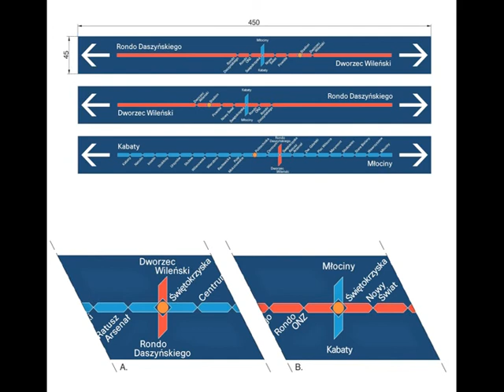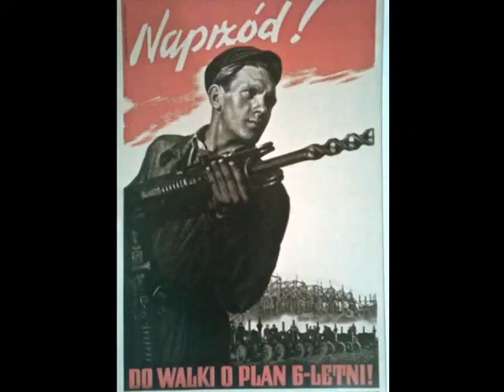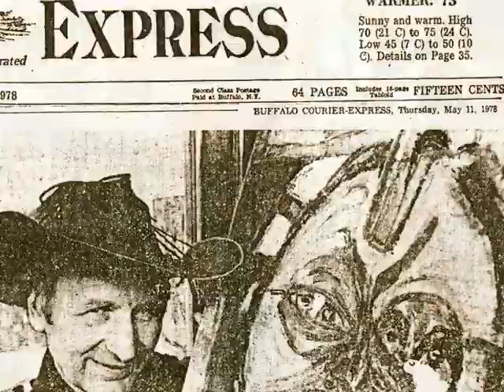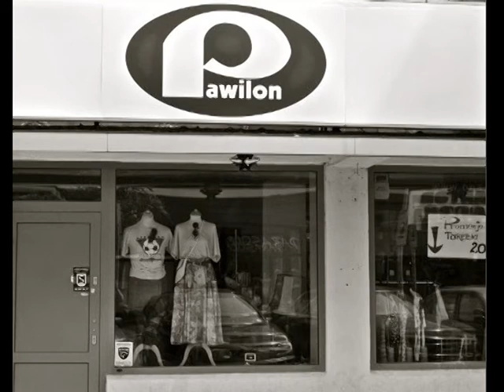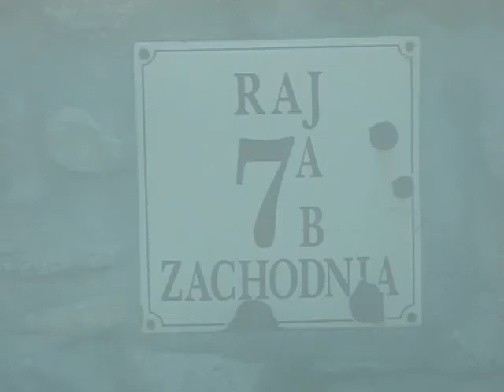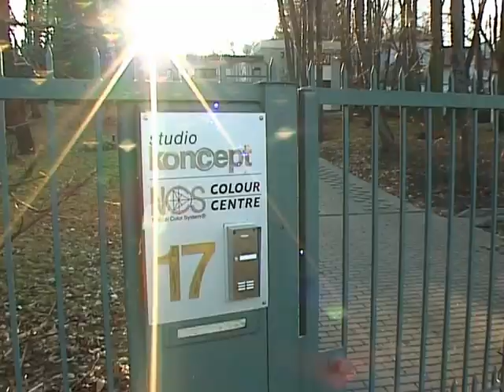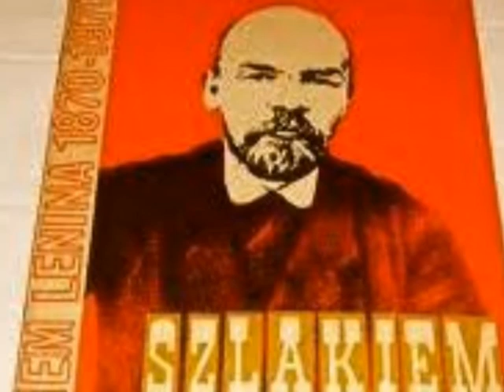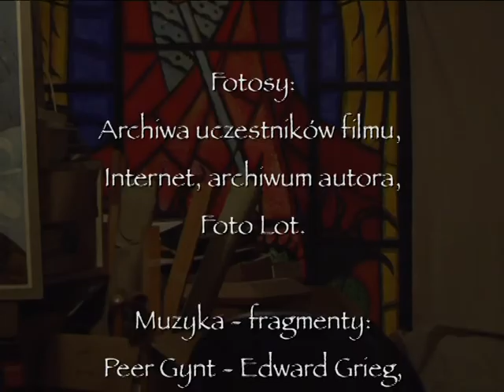ULICA ZACHODNIA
Autor filmu przedstawia ulicę artystów w Łomiankach, przy której w drugiej połowie XX wieku osiedlili się malarze - Popielarczyk, Cybis, Grześkiewicz, Dominik…  Sylwetki artystów, wywiady.  Komentarz autora.